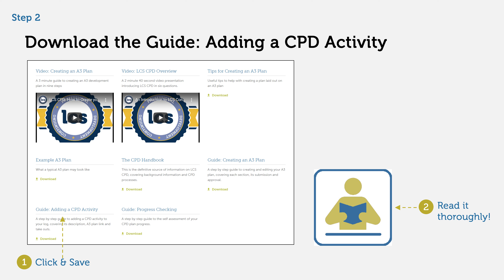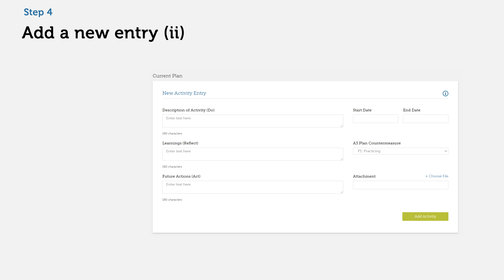LCS Continuing Professional Development: How to Log Activities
This video describes how LCS CPD registered practitioners log development activities on the LCS CPD digital platform.